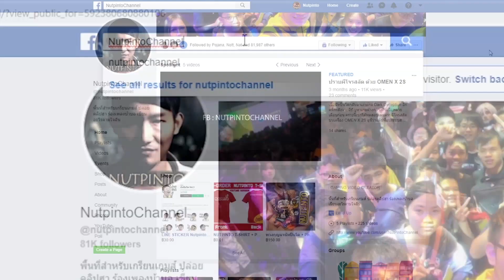ซ่อนหาล่าแต้ม | PROP and SEEK [CoolCool + สหกรณ์]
ใครจะซ่อนได้เนียนที่สุด ในเกมฟรีสุดปั่น Prop and Seek งานนี้แบกศักดิ์ศรีของทั้ง 2 แก๊งไว้เป็นเดิมพัน
ถ้าพร้อมแล้วไปฮากันได้เลย